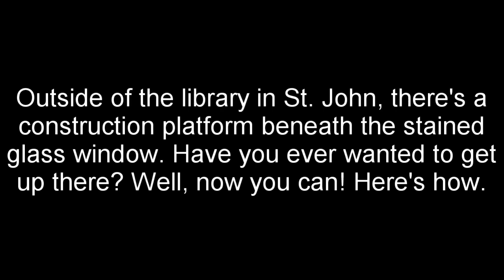Shadow of the Tomb Raider—reaching construction platform outside San Juan library via out of bounds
Tutorial skip: 00:15.

In this video, I show you how to reach the construction platform beneath the stained glass window of the library in St. John.